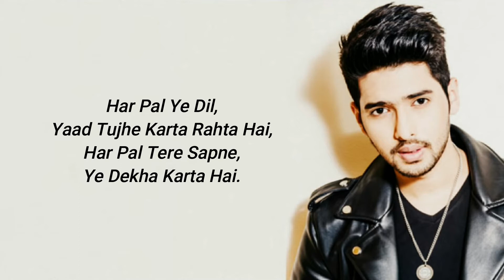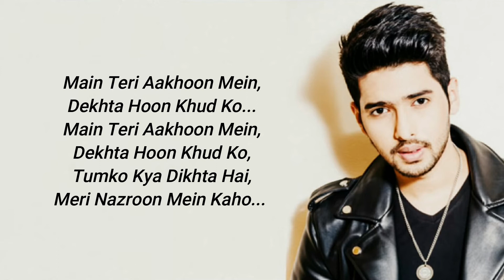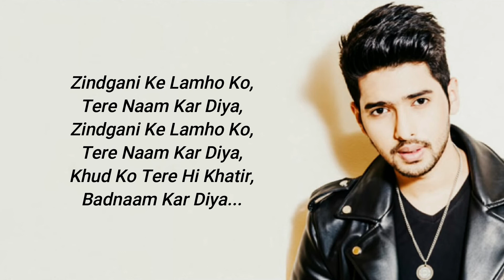Armaan Malik | Badnaamiyan | Hate Story IV | Urvashi Rautela | Karan Wahi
♫Song - Badnaamiyan
♫Singer -Armaan Malik
♫Guitars: Shomu Seal
♫Mix And Master: Aftab Khan At Headroom Studio
♫Mix Assistant: Dhron Galiyawala